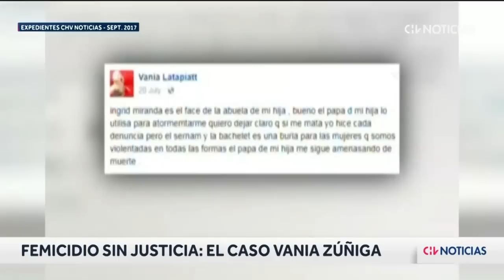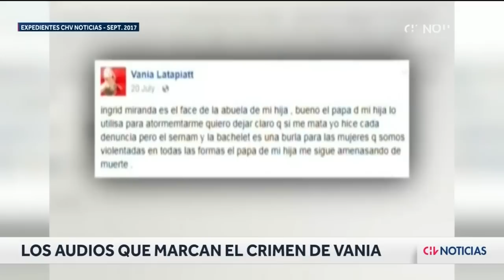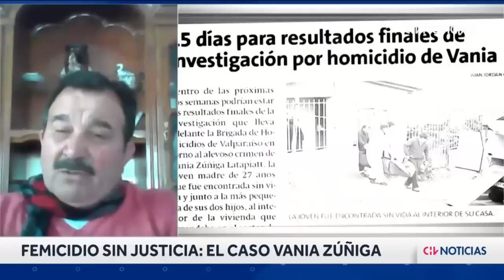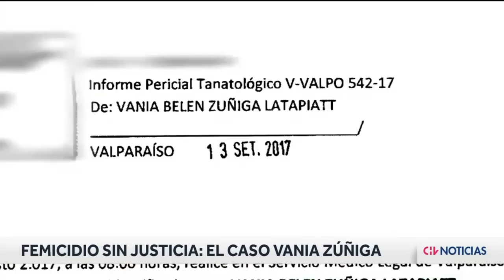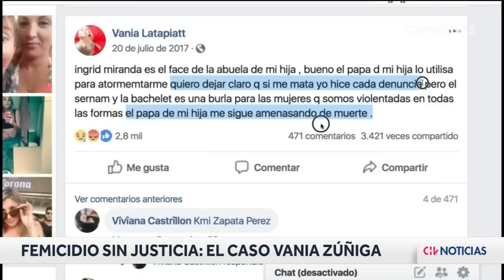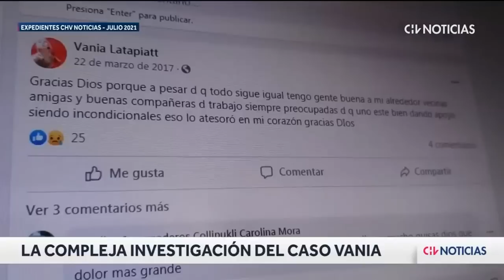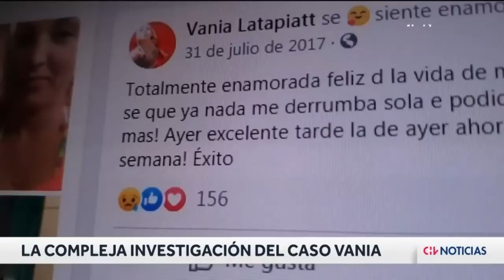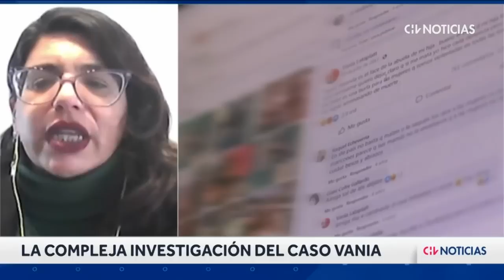EXPEDIENTE | Femicidio sin justicia: La historia del Caso Vania Zúñiga - CHV Noticias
Revisamos en detalle la investigación sobre el caso de Vania Zúñiga, joven de 27 años que fue asesinada y que, hasta ahora, no se han encontrado responsables.